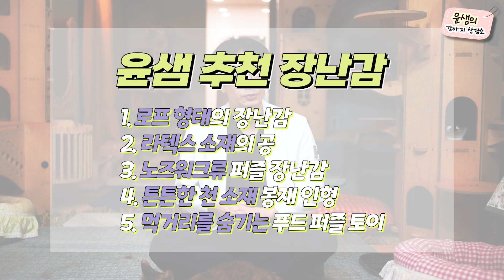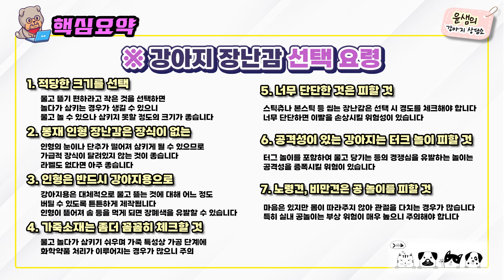내 강아지에게 적합한 장난감 선택요령